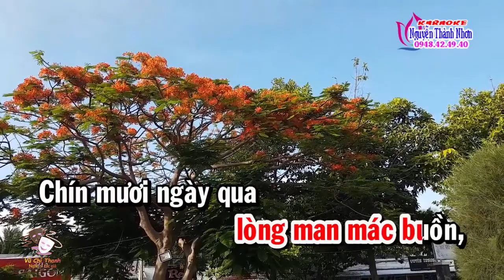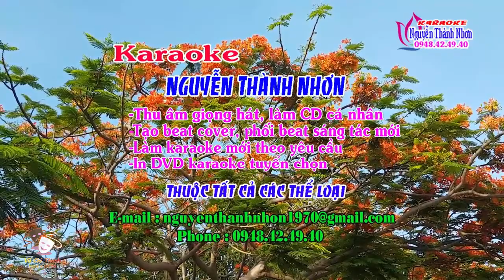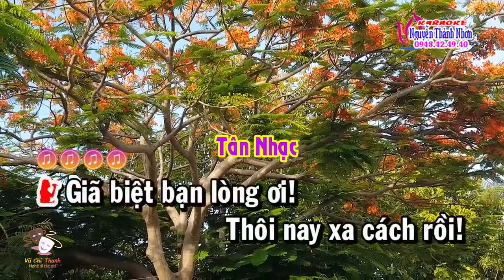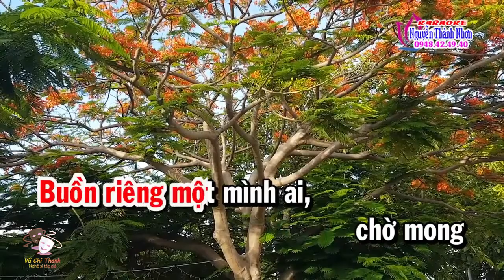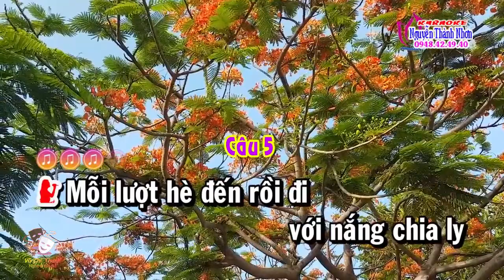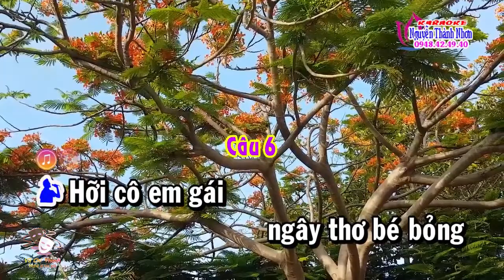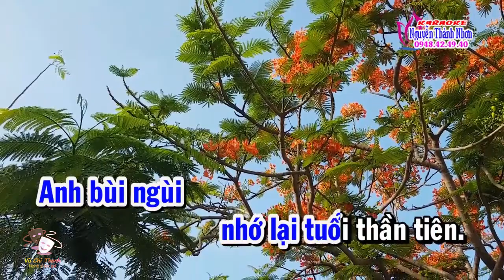Bài hát : NỖI BUỒN HOA PHƯỢNG / HÁT CÙNG VŨ CHÍ THANH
Bài hát : NỖI BUỒN HOA PHƯỢNG  / TN : THANH SƠN  /  TC : QUẾ CHI /  HÁT CÙNG VŨ CHÍ THANH
KARAOKE NGUYỄN THÀNH NHƠN